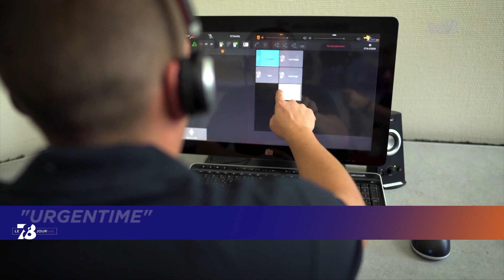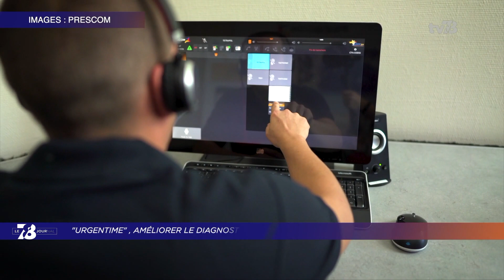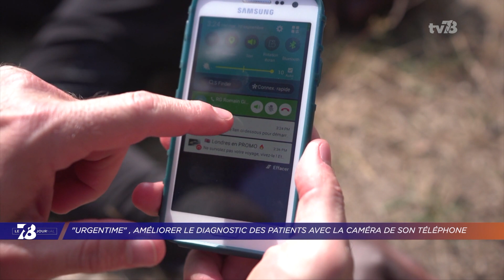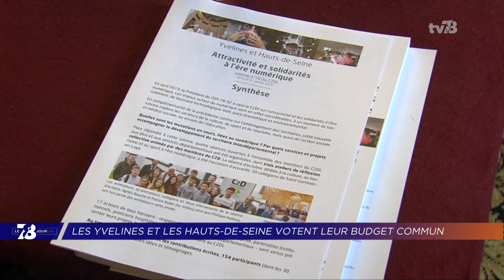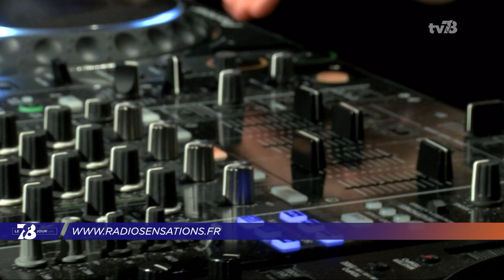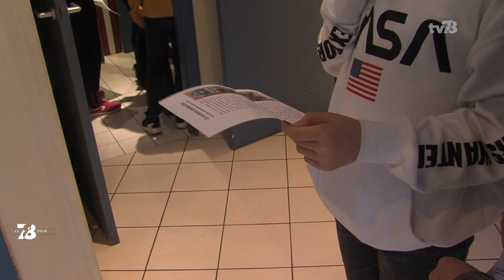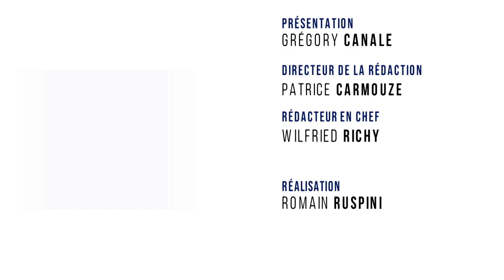7/8 Le Journal. Mercredi 5 février 2020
" URGENTIME " : L'APPEL VIDÉO POUR SAUVER DES VIES
Filmer une scène d'accident au travers d'un appel vidéo, pour aider rapidement les services de secours dans leur diagnostic. Le principe d'Urgentime, dont la start-up est basée à Montigny-le-Bretonneux. Le service testé actuellement devrait être utilisé pour les J.O. 2024.

MUNICIPALES : LISTE " AIMES " À MONTIGNY-LE-BRETONNEUX
À Montigny-le-Bretonneux, 3 listes sont pour le moment candidates aux Municipales. " AIMES ", pour Alternative ignymontaine écologique et solidaire sera menée par le conseiller municipal d'opposition Vivien Gasq, en binôme avec Caroline Scao. La page dédiée au scrutin à la fin de cette édition.

YVELINES : 3ÈME ÉDITION DE " SENSATIONS EN SCÈNE "
Et puis retour sur la 3ème édition de " Sensations en scène ". Hier, la radio locale installée à Saint-Quentin-en-Yvelines a pris place une nouvelle fois au théâtre de Fontenay-le-Fleury. 2 heures d'émission en live avec la présence notamment de l'animateur Magloire.

Et aussi :
- Yvelines / Hauts-de-Seine : budget 2020 adopté
- Municipales 2020 : les enjeux du scrutin à la Verrière
- Bergerie Nationale : une " enquête à la ferme " pendant les vacances d'hiver
- Dans les salles : la programmation de l'Espace Philippe Noiret aux Claeys-Sous-Bois